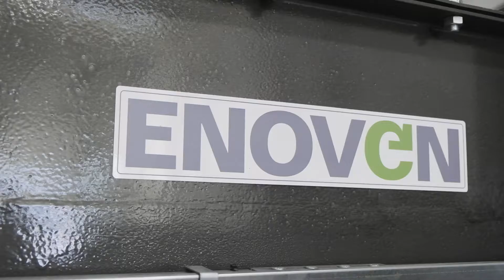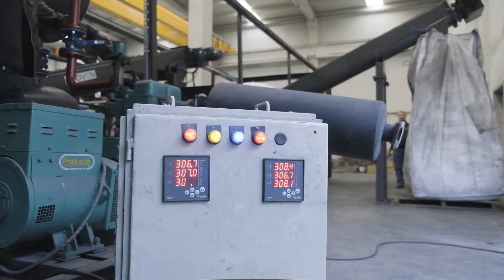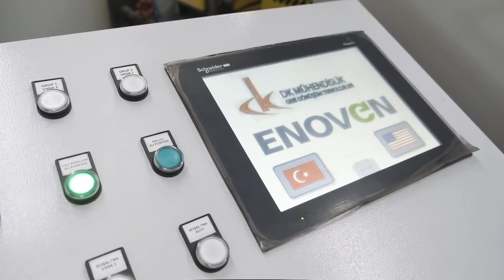ENOVEN Piroliz Sistemi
ENOVEN'in devamlı piroliz sistemi. Lastik piroliz, plastik pirolizi, biyokütle pirolizi...